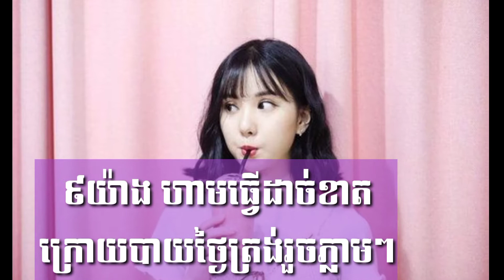៩យ៉ាង ហាម​ធ្វើ​ដាច់​ខាត​ក្រោយបាយថ្ងៃត្រង់រួចភ្លាមៗ /9 things that are forbidden Immediately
៩យ៉ាង ហាម​ធ្វើ​ដាច់​ខាត​ ក្រោយបាយថ្ងៃត្រង់រួចភ្លាមៗ9 things that are forbidden Immediately